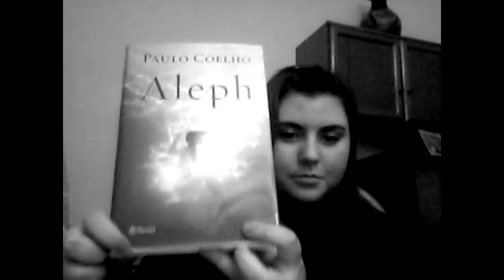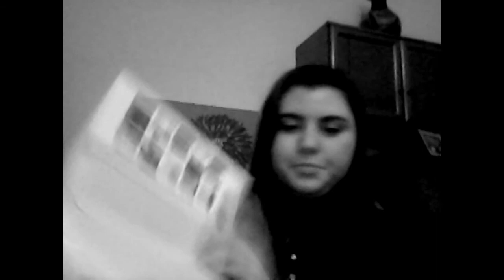Videoreseña de Aleph, de Paulo Coelho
Videoreseña de Aleph, de Paulo Coelho, publicada por editorial Planeta